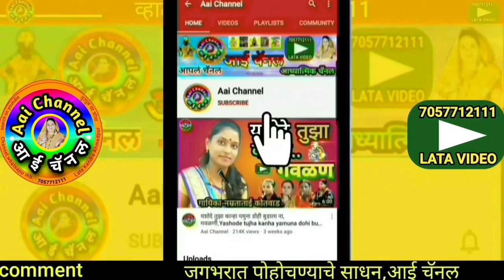अभंग, तनुजा शिंदे,गौळण, भजन गवळणी, gawlani, devotional, गवळणी भजन, मराठी भजन,gawlani, Abhang marathi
तनुजा शिंदे यांनी गायलेला अभंग
About this video we can see abhang by Tanuja Shinde.

याशिवाय व्हाट्सअप,फेसबूक,इंस्टाग्राम,ट्विटर वर संपर्क साधा.
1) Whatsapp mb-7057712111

लताताई केंद्रे..

मो.7057712111

Mb.7057712111

Thanks..!